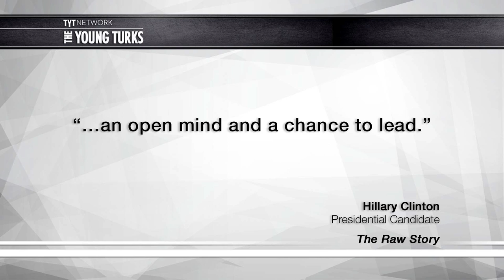Why Republican Politicians Fight And Democrats Compromise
Ever wonder why Republicans in government fight tooth and nail for their policies while Democrats don’t? It’s the money, Lebowski. Cenk Uygur, host of The Young Turks, breaks it down.

"Sean Hannity and Newt Gingrich were ecstatic Wednesday night, gloating about the success of Donald Trump, saying that, “the eight years of Donald Trump are going to be among the most extraordinary, creative, inventive, exciting periods in all of American political history.”

Gingrich is already predicting that Mr. Grab Them by the pussy is going to have two terms in the Oval Office.

But for Gringrich also warned against Republicans’ cries for moderation, saying that anyone who wants to push back against a Trump administration would be pushed aside.

“The little whiny, sniveling, negative cowards that were never Trump-ers are beneath our paying attention to them,” said Gingrich of the many Republicans who did not support Trump. He also said that they could “drift off into the ash bin of history.”

During the segment, Fox News showed a split-screen of Gingrich’s face and the anti-Trump protests that were taking place in Chicago and Dallas. Anti-Trump protests also took place in New York, Los Angeles, Boston, Philadelphia, Portland, Washington D.C., St. Paul, and Seattle Wednesday night.”*